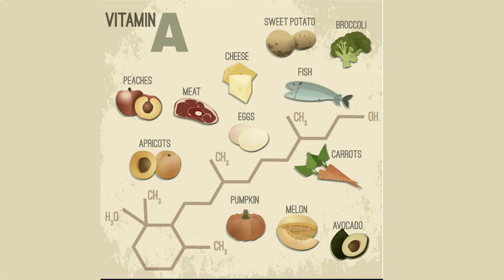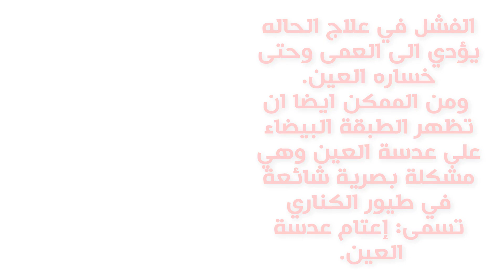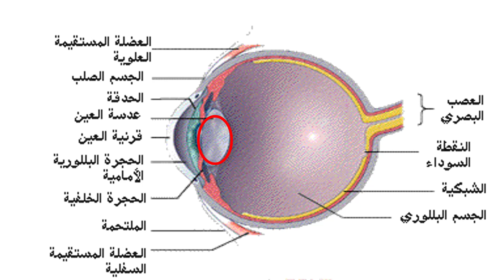أمراض عيون الكناري والحسون وطيور الزينة وعلاجها..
(( معهد علوم طيور الزينة))
شاهد ايضا يوجد الكثير من الفيديوهات التى  قد تستفيد منها على قناة
فى تربية وتزاوج طائر الكناري
وحول الأغذية المفيدة لطائر الكناري
وعلاج جميع أمراض الكناري
وجميع أنواع طيور الزينة بشكل عام.

 تطبيق معهد علوم طيور الزينة
تطبيق يجيب على كل اسئلتكم..
لتواصل على صفحتنا على الفيس بوك
من هنا
تابعنا على الأنستغرام...
موقع  معهد علوم طيور الزينة .تجدون بها ارشف كامل حول تربية الطيور
كروب على الواتس أب
يمكنكم التواصل معنا على الإيميل..
ولا تنس الإشتراك بالقناة يا طيب حتى نبقي على تواصل دائم إن شاء الله
ولا تنسونا من صالح دعائكم دمتم فى حفظ الله تعالى ورعايته
صوت الكناري
طيور الكناري
اصوات الكناري
عصفور الكناري
طائر الكناري
انواع الكناري
غناء الكناري
تربية الكناري
الكناري الابيض
امراض الكناري وعلاجها
امراض الكناري الجلدية
تربية الكناري
كيفية تزاوج الكناري بالصور
فراخ الكناري
امراض الكناري وعلاجها بالصور
تحميل صوت الكناري
موسم تزاوج الكناري
صوت الكناري mp3 للتحميل
طعام الكناري
طريقة تزاوج الكناري
صوت الكناري للتزاوج
علاج الكناري
صوت تغريد الكناري
بيض الكناري
طعام الكناري المفضل
نغمات صوت الكناري mp3
canary security
canary bird
canary home security
canary camera
canary security
علاج عمى الكناري